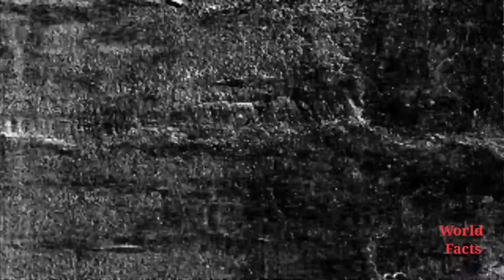Last Corner Of The World | Dunya ka akhri kinara | End Of The World | Info Particles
Last Corner Of The Earth | Dunya ka akhri kinara | End Of The World | Info Particles

Informative Videos
last Corner Of The Earth
last corner of the world